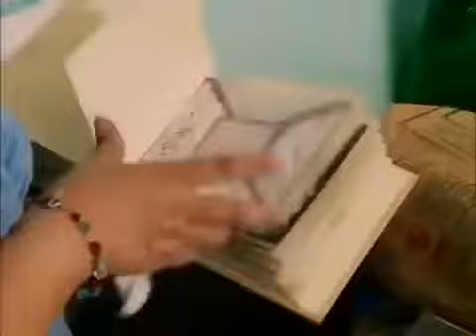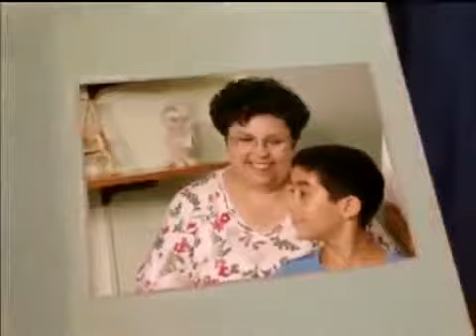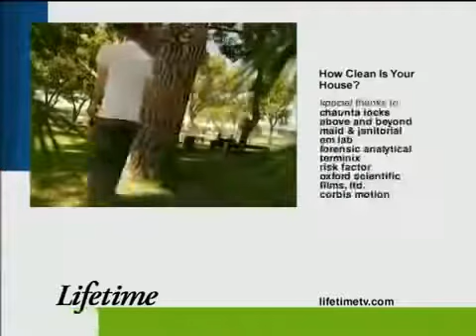How Clean is Your House Grotty Granny